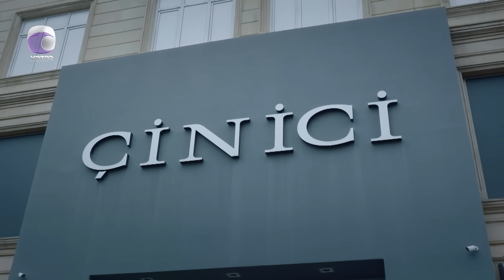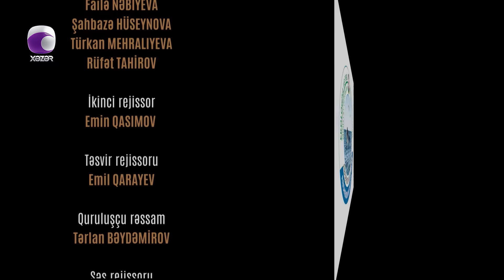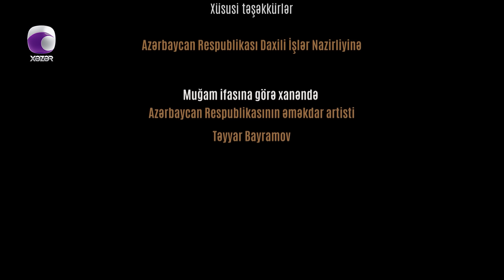Ata Ocağı (6-cı Mövsüm 207-ci Seriya)